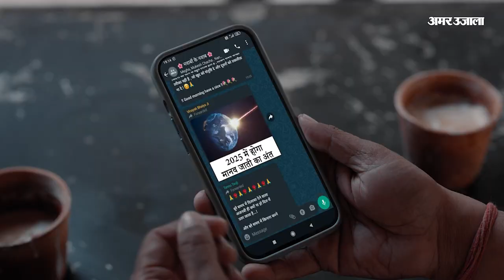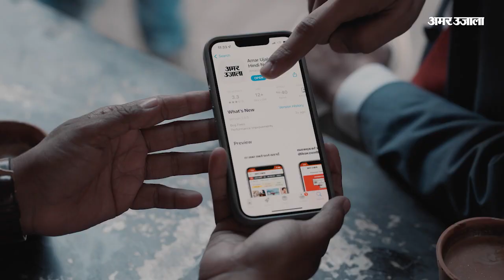Gorakhpur News: दस बच्चों की मां को कुंवारे से हुआ प्यार, मंदिर में रचाई शादी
दोनों के बीच काफी दिनों से प्रेम संबंध चल रहा था। दोनों बीते एक साल से फरार थे। दोनों को बुलाकर पूछताछ की गई और फिर पंचायत हुई। शुक्रवार को गांव के शिव मंदिर में दोनों की शादी करवाकर, एक-दूसरे को वरमाला पहना दिया।